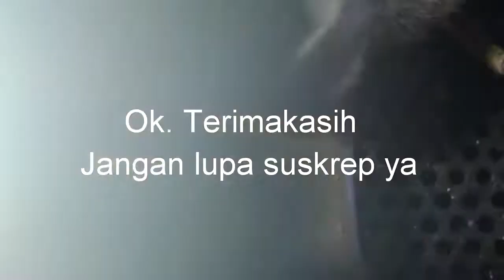Berat Anak Entok 1 minggu dan 15 Hari